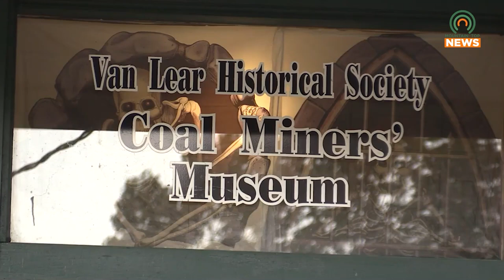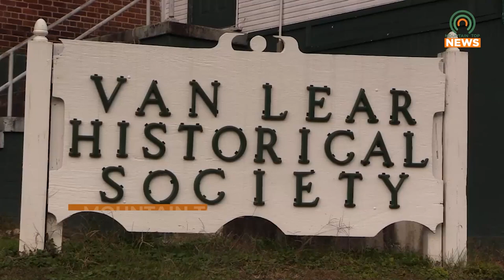Van Lear Historical Society to Celebrate Loretta Lynn's Birthday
The Van Lear Historical Society has plans to celebrate Loretta Lynn's birthday on Saturday, April 13, 2024.